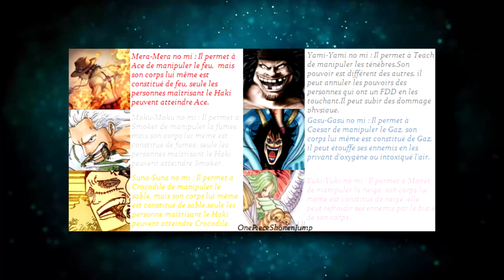One Piece | Les 3 Dieux Créateurs et le Siècle Oublié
Salut à tous ! Aujourd’hui vidéo sur 2 grands mystères du mone de One Piece